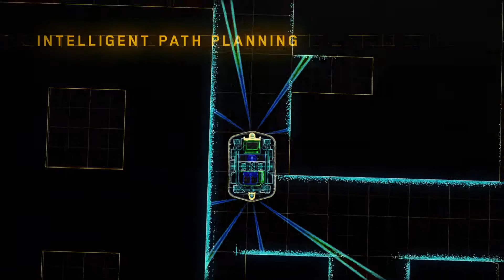Discover OTTO The SDV Designed for Material Handling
Industry 4.0 starts here, SDV's is the new revolution in product handling and product transport.